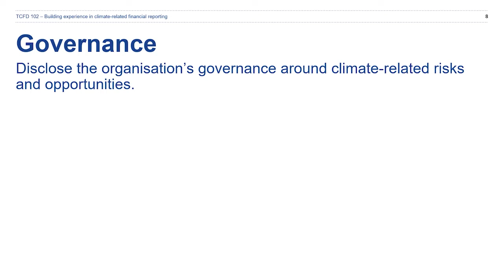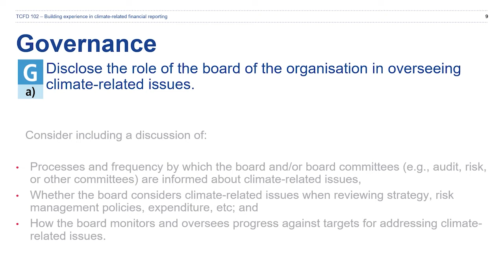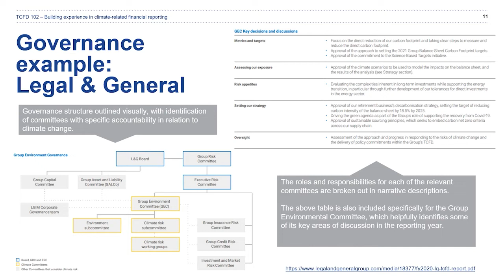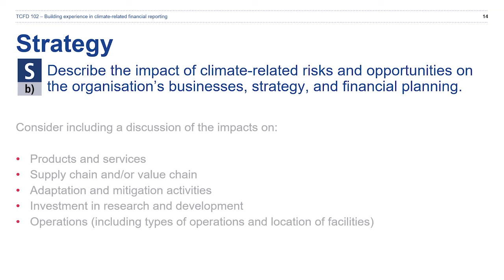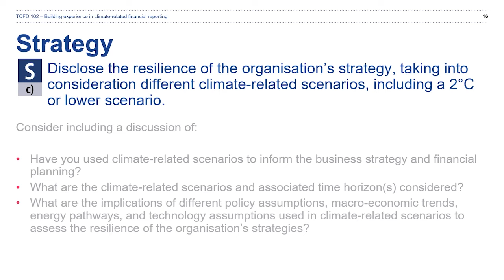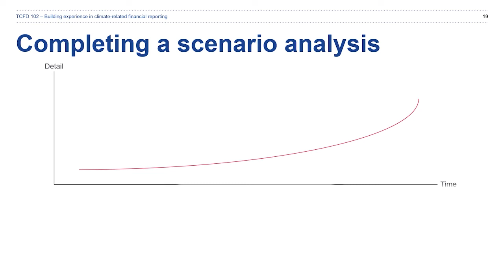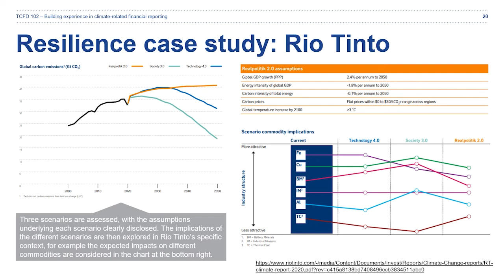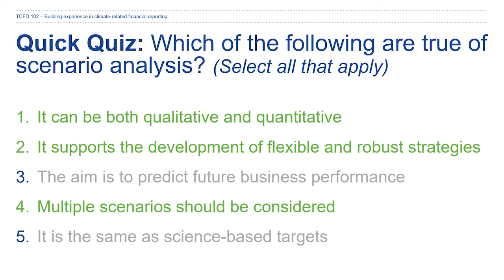Climate reporting training 102: part 1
TCFD 102 provides an in-depth program during which participants will peer-review each others’ TCFD reports and wider good practice. For markets with no or very little reporting on TCFD, the course will focus on setting up internal processes for reporting and potential first areas to get started on.